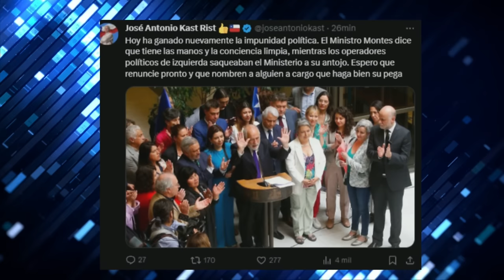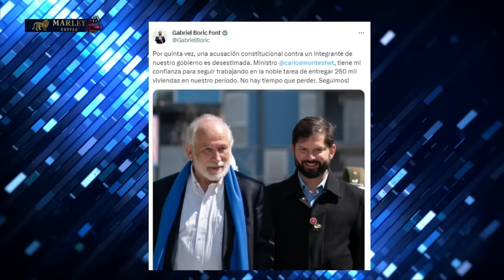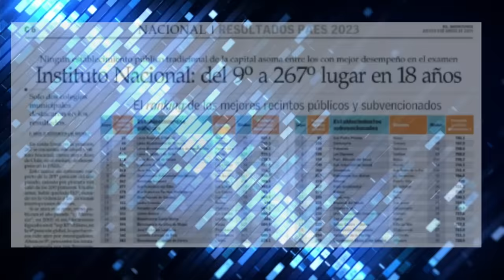¡OTRO GOLPE A LA DERECHA! ACUSACIÓN CONSTITUCIONAL a MINISTRO MONTES es RECHAZADA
¡Alta tensión! 🔥 En el episodio de hoy los panelistas: Giovanni Calderón, Nicolás Preuss, Gabriel Alemparte, Valeria Carcamo, Javier Perez, Ignacio Bustos, Johannes Kaiser y José Toro Kemp analizan y debaten la contingencia. 🇨🇱 Prepárate para un acalorado cruce de ideas.

¿Estás listo/a para un debate con alta tensión? 🥊 Nuestros panelistas desgranan los temas más importantes del día: En este video los panelistas reaccionan a la caída de la acusación constitucional hacia el Ministro Carlos Montes quién se le acusa de ser responsable por la corrupción en el ministerio de vivienda.